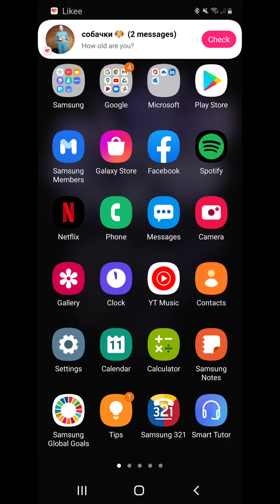i'm offically 16 years old today 🥳🥳🥳